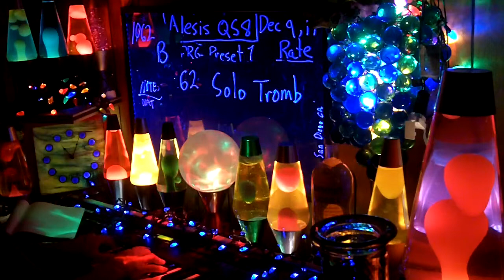1062b YT MrAlesisMan - Alesis QS8 - PRG Preset 1 - Solo Tromb - 062 +